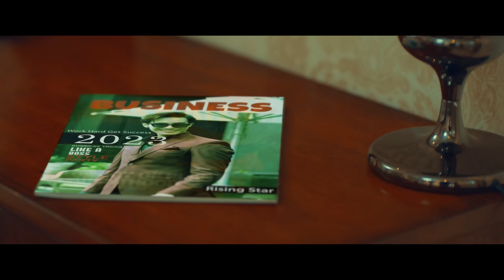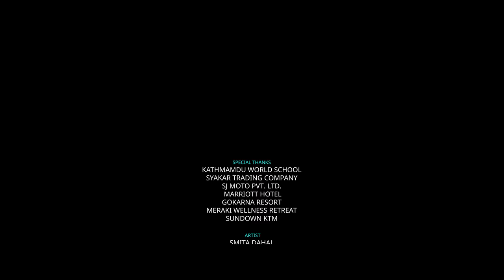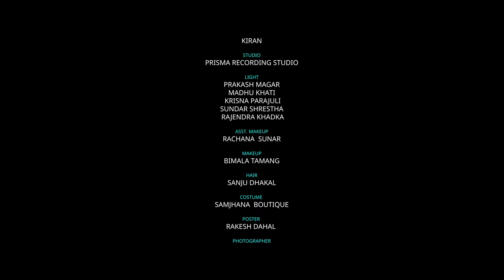"AANKHAMA GAJAL"| SMITA DAHAL | KUNSANG BOMJAN | SAROJ OLI | GAMVIR BISTA | RAJAN RAJ SIWAKOTI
Artist

Smita Dahal

Kunsang Bomjan

Prinsika Shrestha

Royal Prince Singh

Ishanvi Acharya

Pratima Bista

Manisha Lakandri

Vocal

Smita Dahal

Lyrics/Music

Rajan Raj Shiwakoti

Arranger
Debesh Rai

Mixing/Mastering
Shyam Shwet Rasaili

Recordist
Kamal

Kiran

Studio
Studio
 Prisma Recording

Light

Prakash magar

Madhu khati
Krisna parajuli

Sundar Shrestha
Rajendra khadka

Asst. Makeup

Rachana Sunar

Makeup

Bimala Tamang

Hair
Sanju Dhakal

Costume

Samjhana  Boutique

Poster
Rakesh Dahal

Photographer
Dhiraj Rai

Visual Mastering

Om Khadka

Focus Puller

Rajendra Bhandari

Asst. Production Manger
Saman Chhetri

Production Manger

Anish Kunwar  (Champak)

Styled By

Kusum Creation

Production Designer

Project Manager

Sailesh Khatri

VFX

Arjun Pokharel

Colorist

Renish Phago

Editor
Bhupendra Adhikari

Choreographer

Gamvir Bista

Sudip Baral

Director

Saroj Oli

Special Thanks

Syakar Trading Company Pvt. Ltd.
SJ MOTO Pvt. Ltd.
Marriott Hotel

Gokarna Resort
Meraki Wellness Retreat
Sundown Ktm